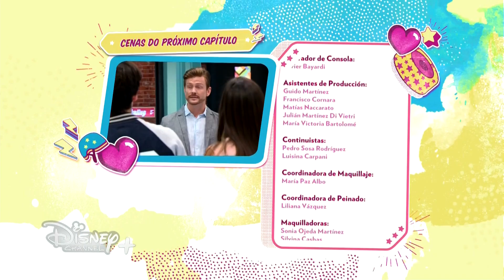Sou Luna 2 - Cenas do Capítulo 72